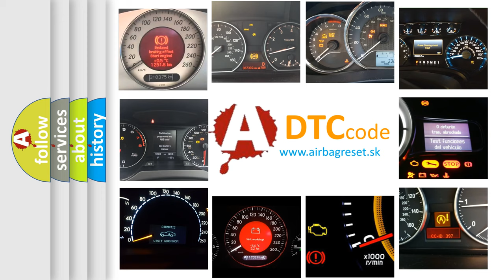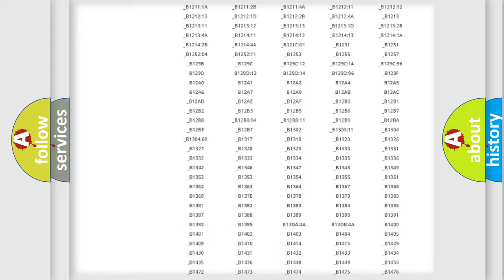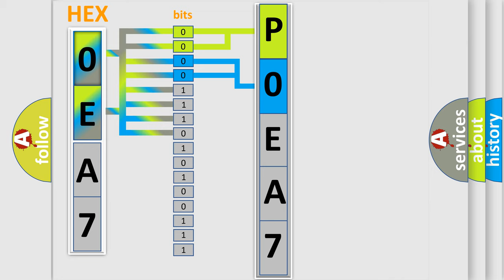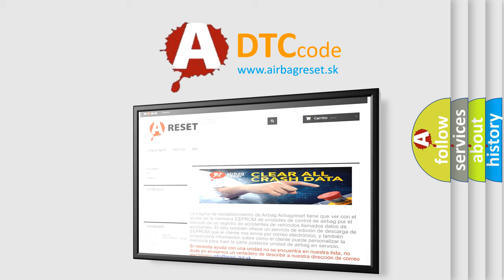DTC Jeep P0EA7 Short Explanation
Contents:
0:21 Basic DTC analysis according to OBD2 protocol standard.
1:48 Insight into programming
2:58 A diagnostically understandable description of the Diagnostic Trouble Code
3:05 Basic error definition

Make:
Jeep
Code:
P0EA7
Definition:
Short to GND in Driver Side Squib Circuit
Description:
The center airbag sensor assembly receives a short circuit to ground signal in the driver side squib circuit for 0.5 seconds.
Cause:
 Horn button assembly (driver side squib) Spiral cable sub-assembly Center airbag sensor assembly Instrument panel wire